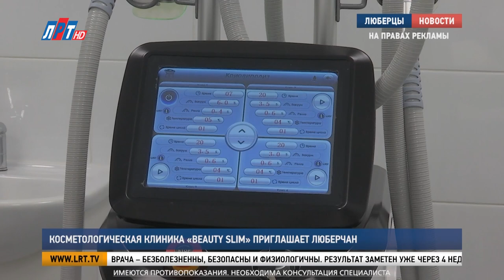Косметологическая клиника «Beauty Slim» приглашает люберчан